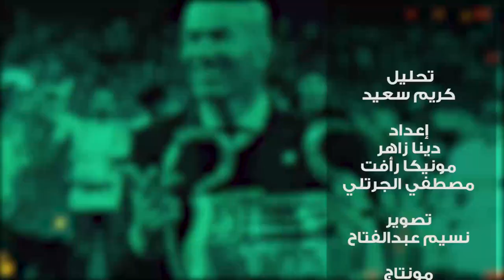تريند_يلاكورة.. كريم سعيد يحلل: ازاي كارتيرون قدر يقود الزمالك للفوز على بيراميدز بدون طارق حامد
كريم سعيد يحلل كيف استطاع كارتيرون المدير الفني للزمالك قيادة فريقه للفوز على بيراميدز رغم غياب طارق حامد
تصوير: أحمد حسين